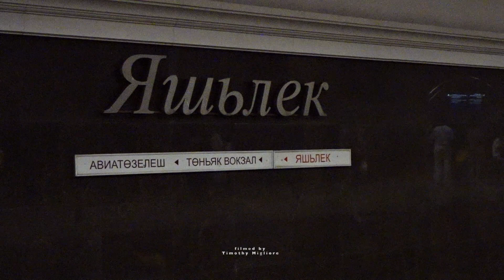Beautiful Metro System in Kazan, Russia 2021 - Казанский Метрополитен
The Kazan Metro (Russian: Каза́нский метрополите́н; Tatar: Казан метросы) is a rapid-transit system that serves the city of Kazan, Tatarstan, Russia. The metro system was the seventh opened in Russia, and the fifteenth in the former Soviet Union region. Opened on August 27, 2005, it is the newest system in Russia.

System length is 16.8 km (10.4 mi) with 11 stations.